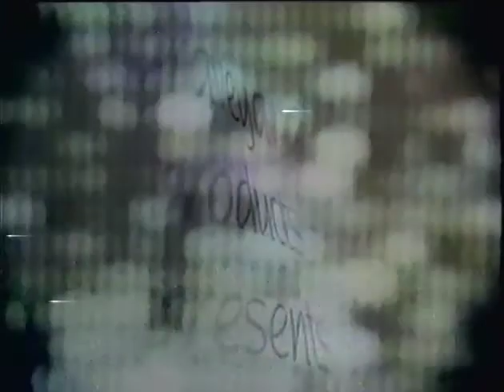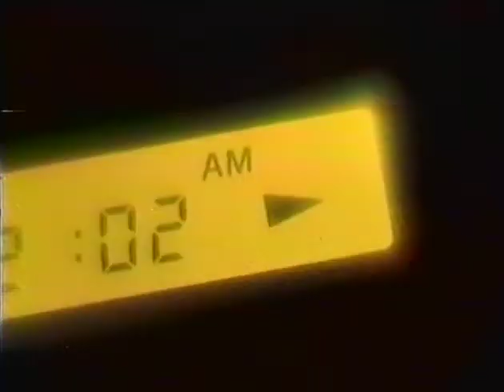EllsBells - Graveyard: STATIC, 1996 (480p)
VHS, 1996